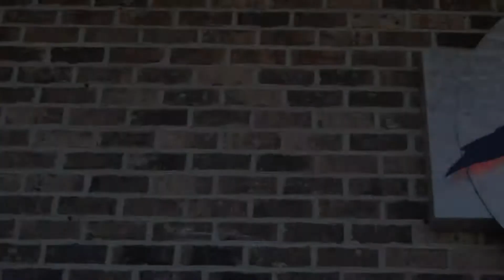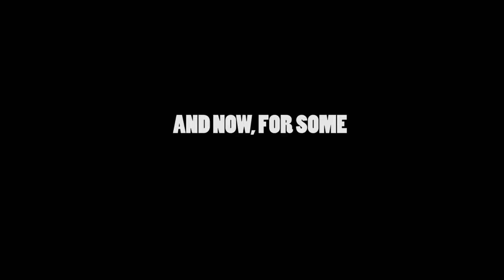Tattoo Time Lapse Video at Red Raven Art Company in Myrtle Beach, SC